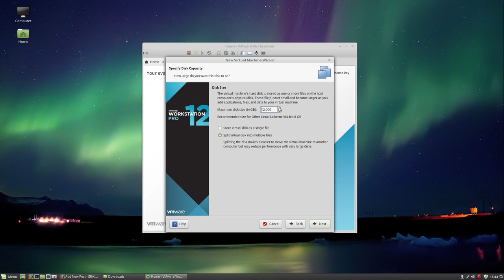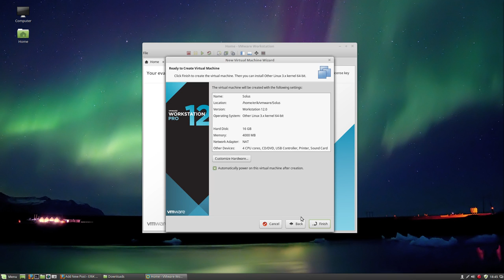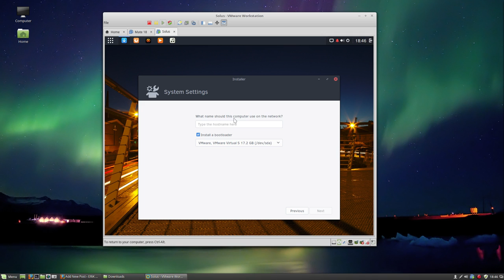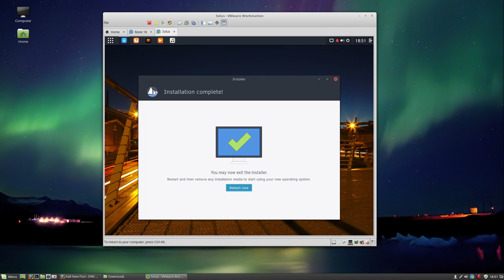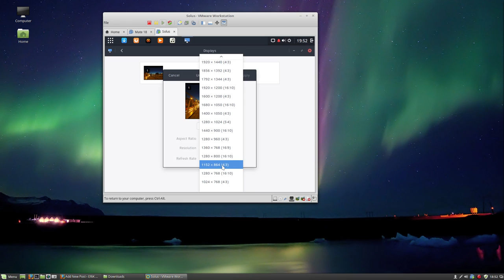Vmware Project : 9 installing solus budgie shannon 1.2.1 on vmware workstation pro